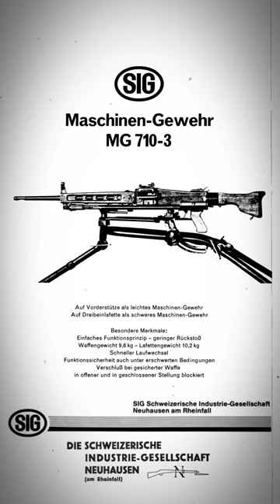SIG Maschinen-Gewehr MG 710-3 AVA-INFO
Hier können Sie Kommentare abgeben und Fragen stellen
Vous pouvez faire des commentaires et poser des questions ici
Qui puoi fare commenti e domande
Here you can make comments and ask questions
コメントや質問をすることができます。

✚ | Schweizerische Eidgenossenschaft | Schweiz | Einer für alle, alle für einen | Schweizerdeutsch |

🇫🇷 | Confédération suisse | Suisse | Un pour tous, tous pour un | Französisch |

🇮🇹 | Confederazione Svizzera | Svizzera | Uno per tutti, tutti per uno | Italienisch |

GR | Confederaziun svizra | Svizra | In per tuts, tuts per in | Rätoromanisch |

🇻🇦 | Confoederatio Helvetica | Helvetica | Unus pro omnibus, omnes pro uno | Lateinisch |

🇯🇵 | スイス連邦 | スイス | 一人はすべてのために、そして、すべては一人のために | Japanisch |

🇺🇲 | Swiss Confederation | Switzerland | One for all, all for one | Englische |

✚ Schweizer Armee ✚ | Armée suisse | Esercito svizzero | Armada svizra | Swiss Armed Forces | スイス軍 |

✚ Schweizer Luftwaffe ✚ | Forces aériennes suisses | Forze aeree svizzere | Aviatica militara svizra | Swiss Air Force | スイス 空軍 |

Kalter Krieg | Cold War | Guerre Froide | Guerra Fredda | 冷戦

WWⅡ | WKⅡ | GMⅡ | Weltkrieg | World War | Guerre Mondiale | Guerra Mondiale | 世界大戦 | WWⅠ | WKⅠ | GMⅠ |